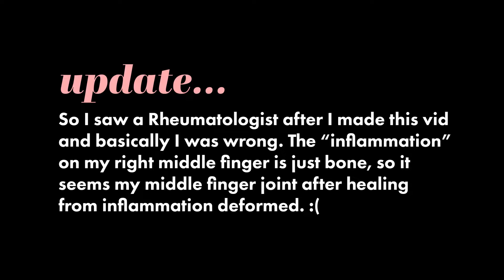unmedicated psoriasis turned to arthritis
Timestamps / year summary below! It started when I was 21, now I'm 27. Also one of the most important details in my story I forgot to mention is my mental health through the past 6 years.

Year 1 (2016) - Flaky Scalp / Face
Year 2 (2017) -"", Weight Gain, Stress
Year 3 (2018)- "" Left Foot Inflammation Near Big Toe
Year 4/5 (2019–2020) - "", Right Knee Dislocation / Inflammation / "Trigger Finger" on Right Middle Finger
Year 6 (2021) - "" "Trigger Toe" on Left Index Toe
Year 7 (2022 (now)) - "", "Trigger Finger" on Left Index Finger and Inflamed Right Knee

My mental health journey: I have had severe GAD since I was 5 and have lived through emotional abuse. Post-graduation I struggled with my Asian-American familial pressure to go to grad school, and only got into 2 not so great ones. I decided to take another undergrad degree in my new interest of expertise.

I also was starting a new meaningful relationship in secret. I moved to a new state, started a new school, came out with my relationship to my family, and navigated the start of a new beginning. I also finally got into grad school, graduated, struggled to find a job for 8 months, and now after getting a job I am adjusting to this new world again. They say stress affects our body, and I'm sure after my years of therapy I was able to help my body a bit, but maybe it's all residual. I am unsure why this is happening, but this is my current hand of cards. It is so saddening and demoralizing being unable to walk or do simple things, it truly sometimes makes me lose the will to live being in pain, but I'm trying and will continue seeking professional help.

In a perfect circumstance, I wished I didn't need medicine and this healed naturally. That is not what is happening. I've tried going gluten-free and vegan for a couple months, being strict with my diet, fasting, and exercising more, but this is where I am now still dealing with inflammation and now unable to walk. I'll keep you all posted, but sincerely I hope this aids you in your own journey.

Forgot to mention the "Gout" I had on my left foot, doctors couldn't figure out what was wrong or what it was, but it caused me to walk funny and was inflamed. Now I have a bunion and inflamed toe lol.

➪ TIMESTAMPS

0:00 Intro
1:14 MY PSORIASIS STORY
2:00 MRSA / Skin Biopsy / Insurance Struggles
2:36 Trying Otezla Starter Packs
2:48 Deciding Against Meds / Natural Remission / Trying to Heal Naturally
3:30 Vitamin 'D' Supplements = Temporary Cure / Aid
3:52 THE TURNING POINT - Psoriasis Turned Psoriatic Arthritis / Trigger Finger
4:05 Untreated Inflammation on Middle Finger Deformed Joint :(
4:28 New Inflamed Finger
4:42 Urgent Care Turning Point to Seek Meds...
4:53 My Inflamed Toe
5:16 My Skin Flakes Everywhere
5:42 New Joint Inflamed! My Knee! I Can't Walk :')
6:10 Rejecting Cortisone Shot for Middle Finger
6:29 Seeing a Naturopathic Doctor, Getting Supplements
6:54 Psoriasis Becoming Arthritis in my 20's
7:03 My Weight Gain / Loss Journey
7:49 Regretting Not Going on Meds Sooner
8:17 DISCLAIMER - Meds or No Meds it's YOUR Choice, not shitting one or the other but realizing that I need more help otherwise my quality of life will be 10x worse. I wish I did meds sooner so I wouldn't have to suffer so much.
8:58 My Flaky Face Up Close
9:20 My Index Finger Inflamed
9:35 Learning About Dactylitis (Which is what I have)
9:43 Most Current Update, 2 Weeks Later
11:00 Final Thoughts / Being Vulnerable

✧･ﾟ: *✧･ﾟ:* ☾ ☼ ☽  *:･ﾟ✧*:･ﾟ✧